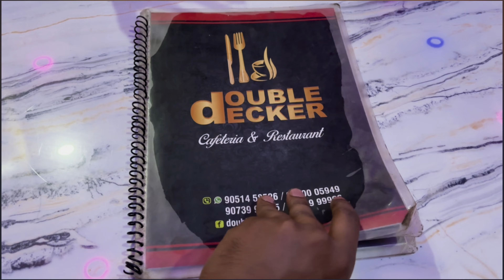Kolkata to Chandannagar Bike Ride | Strand Ghat Road | Lunch at Double Decker Cafeteria & Resturant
Chandannagar is a beautiful Historical Yiwn situated on the banks if River Hioghly

Double Deckers Resturant & Cafeteria, Chandannagar, WestBengal
Location -

Available for Fooding and Lodging, Picnic, Parties, conference and many more with spectacular River View at Resonable Price.